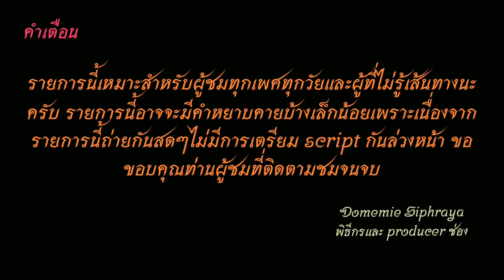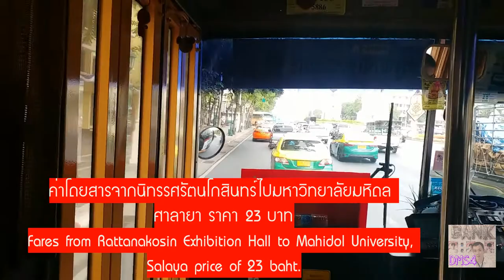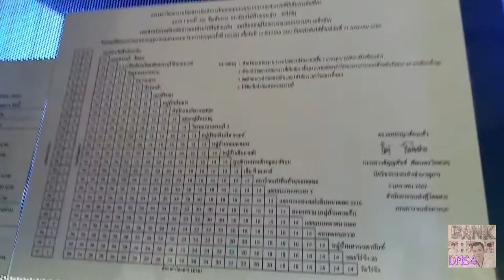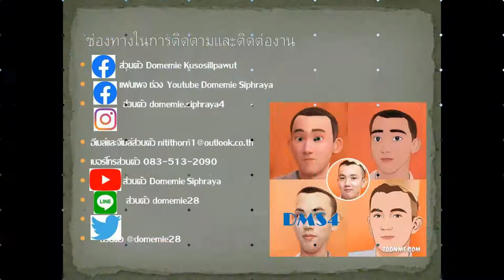Bus land​ EP.162 รถเมล์สาย 556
รถเมล์สาย 556 อู่วัดไร่ขิง-ม.มหิดล-สายใต้ใหม่-ปิ่นเกล้า-กองสลาก-โบ๊เบ๊-ประตูนำ้- มักกะสัน (มีเสริม โบ๊เบ๊)
Bus line. 556Wat Rai Khing depot - Mahidol University - Sai Tai Mai - Pinklao - Kong Lottery - Bobae -Pratu Nam -- Makkasan (have short trip to Bobae)
ค่าโดยสาร 13-25 บาท Fare 13-25 baht
ค่าโดยสารจากนิทรรศรัตนโกสินทร์ไปมหาวิทยาลัยมหิดล ศาลายา ราคา 23 บาท
Fares from Rattanakosin Exhibition Hall to Mahidol University, Salaya price of 23 baht.
1.ไอจีส่วนตัว domemie
2.เฟสส่วตัว Domemie Nitithorn Kusosillpawut
3.เฟสเพจ ช่อง Youtube Domemie